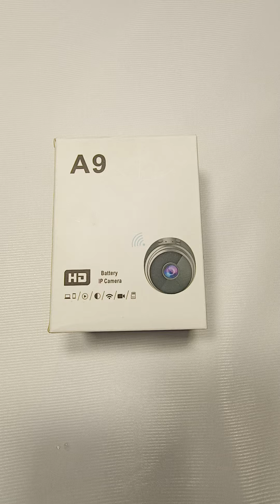WIFI Camera A9#short#short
A9 Camera ki Full Configuration ki video ky ly is link ko click kary